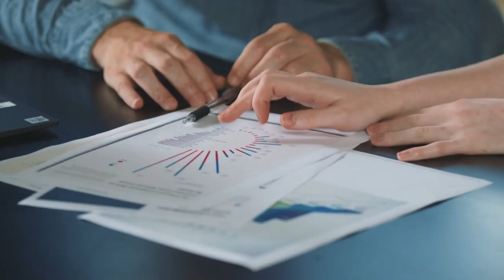Tools for Successful Dental Practice Management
Effective schedule and strong work culture are important aspects of running a successful dental practice.

In this episode of The Art of Dental Finance and Management, Art meets with Lois Banta, CEO of LJB Seminars. Art and Lois discuss management tools you can use to successfully run your dental office, including how to reduce appointment cancelations as well as how you can encourage team bonding through team retreats outside the office.